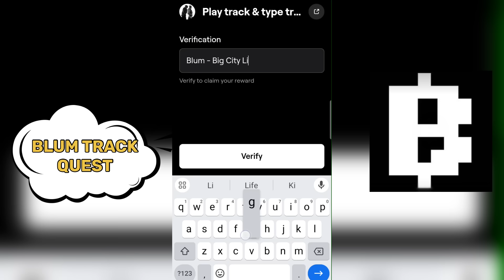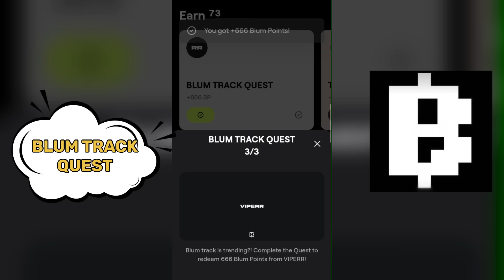Blum Track Quest | Play Track & Type Track Name |Blum Track Quest Verification Keyword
Pre-Market Trading?
Pre-Market Trading? Blum Code| Blum Today Verification Keyword| Blum 3 October Pre-Market Trading
Pre-Market Trading
Pre-Market Trading blum code
Telegram Mini app
Telegram Mini app blum
Verfication code blum 3 October today
Forks explained keyword blum game today
Blum new video code 3 October
blum code
blum coin
blum task answer
blum answer
code blum
blum combo
Play Track & Type Track Name
Play Track & Type Track Name blum code
Play Track & Type Track Name code today blum game
Play Track & Type Track Name answer
Play Track & Type Track Name code

blum code
blum coin
blum task answer
blum answer
blum question
blum answers
blum task
code blum
blum combo
Blum track quest plum track quest kaise complete how to complete plum track Quest New Blum Quest today Blum Quest kaise complete how to get +666BP in Blum track Blum tracks +666 BP ￼ Blum track quest code Kya Hai Brahm Que 0/30/3 Blum0/3C complete curry how to complete Blum track is trending, complete the quest to redeem 666 Blum points from wiper 666 from wiper claim, wiper claim play
￼ play, track and type track name verification keyword verify to claim your reward, play track and type TR Blum play track and type TR verification code. What is the verification of play track and type track?
Blum track, Quest unknown error, unknown error, try again, Blum track Quest Blum track Quest unknown error, try again
play track and type track blum
play track and type blum code
play track and type track
play track and type blum
play track and type code
play track and type track name
play track and type track name blum code
play track and type track name blum
blum track quest
blum track quest code
blum track quest verify
blum track question code
blum track quest 4 october
blum track quest today
blum track quotes code